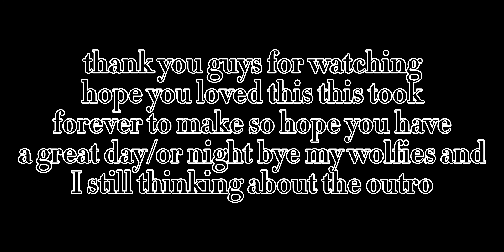💮💮{Epic rap battle of akademi}💮💮 🔪Asano x ayano🔪